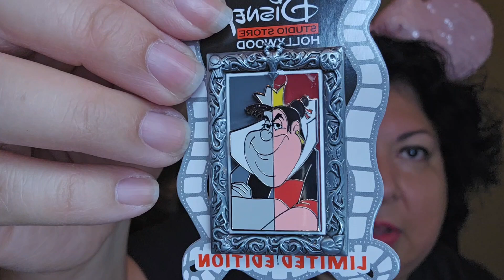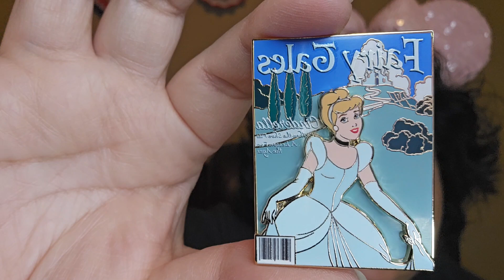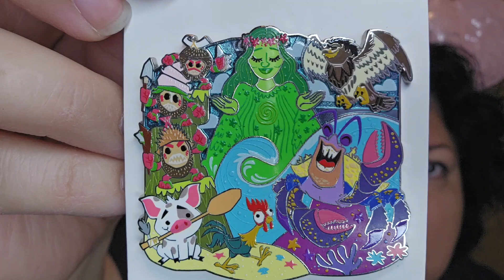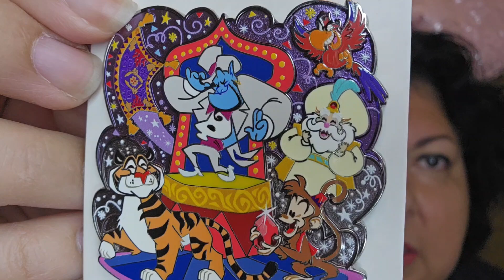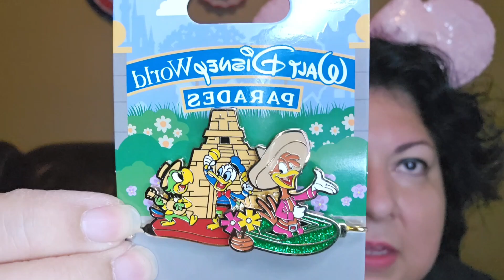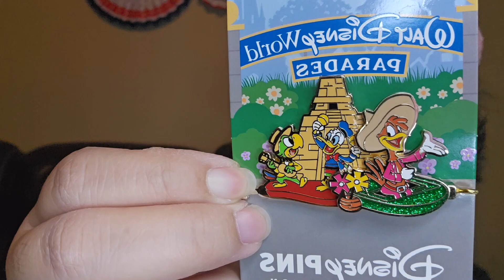D23 Expo and Park Pins Pickup Haul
Also follow my ear shop @wishuponastarrcreations